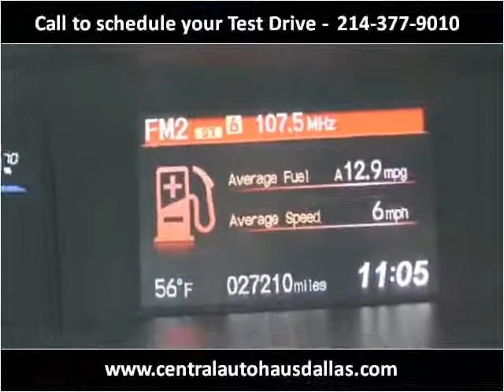2013 Honda Civic Used Cars Dallas TX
This 2013 Honda Civic is available from Central Autohaus.